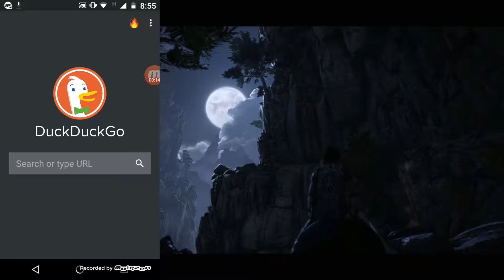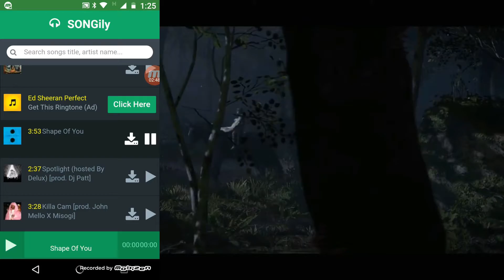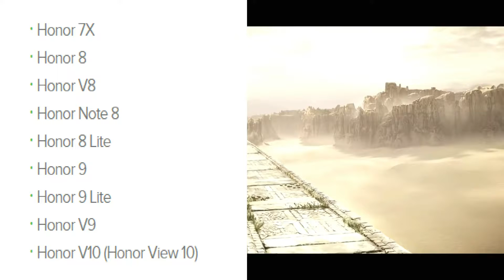If Huawei and LG do not show off their flagships at MWC, blame the Galaxy S9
Youtube News / Game Play  / Tech / Application

Game Play =  SHADOW OF THE COLOSSUS

. Apps Download .

Not Just Another YouTube Tech Channel. Described as “your personalized Tech video Types of rost entertainment platform,”

My Setup Product

Microphone Mic BM-800 =

Phantom Power Supply Wright WR 229 1-Channel 48V =

Microphone Pop Filter =